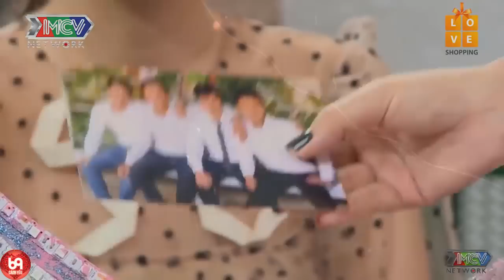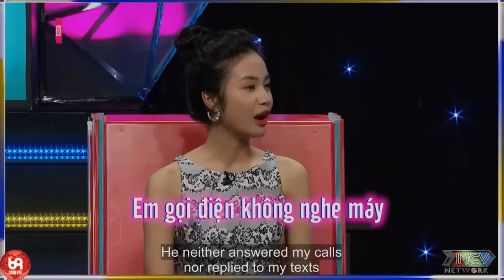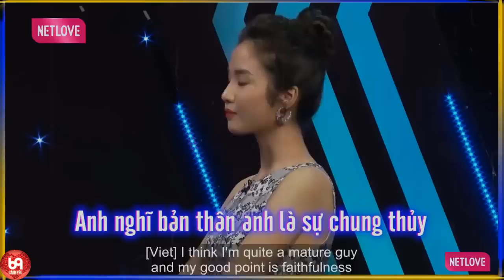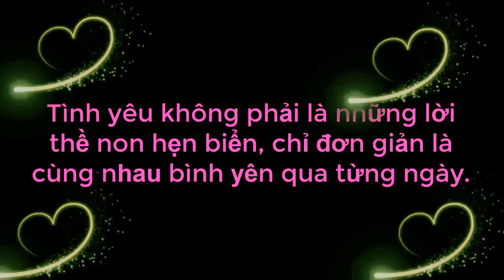Chàng Trai Tội Nghiệp Bị Bà Mối TROLL Giữa Sân Khấu Với Động Tác Khó Hiểu Làm Khán Giả Cười Banh Hàm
Chàng Trai Tội Nghiệp Bị Bà Mối TROLL Giữa Sân Khấu Với Động Tác Khó Hiểu Làm Khán Giả Cười Banh Hàm | 69 CÁCH YÊU
69 Cách Yêu là trang cập nhật những chương trình hẹn hò, ghép đôi, mai mối hot nhất hiện nay BẠN MUỐN HẸN HÒ, HẸN ĂN TRƯA, VỢ CHỒNG SON, YÊU LÀ CƯỚI, MAI MỐI CÙNG NGƯỜI LẠ